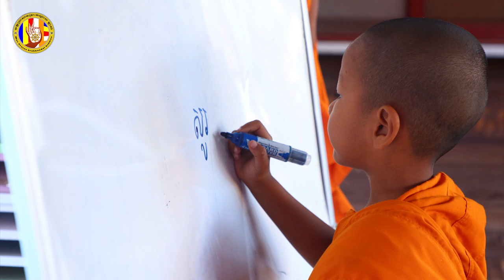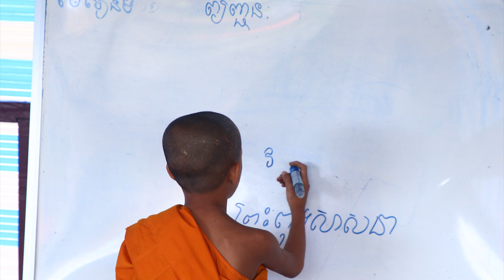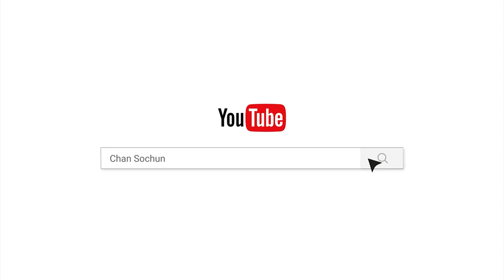រឿងភិក្ខុរឹងរូស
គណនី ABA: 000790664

Chan_Sochun ចាន់_សុជន វត្តប្រាសាទស្រះកណ្តាល_#(ខ្ចាស់)